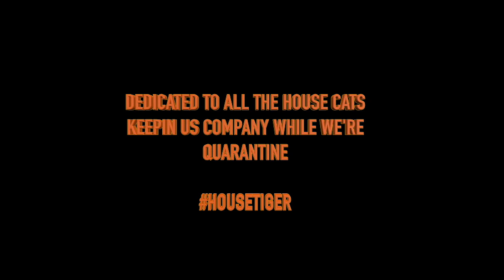House Tiger (A Quarantine Anthem)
Watched TigerKing and thought I'd write a song about the real unsung feline heroes of the quarantine, the house cats.